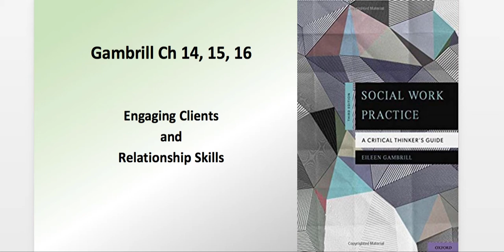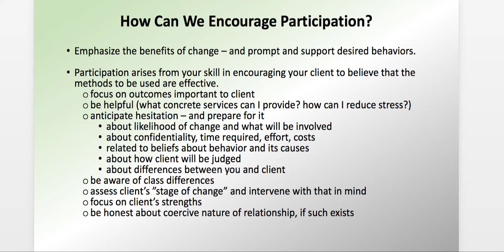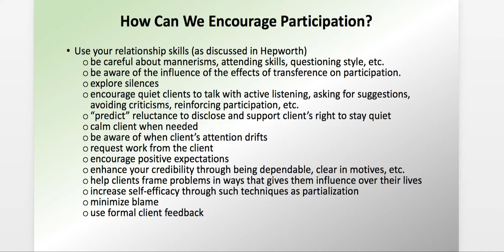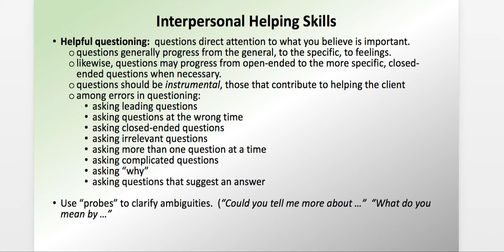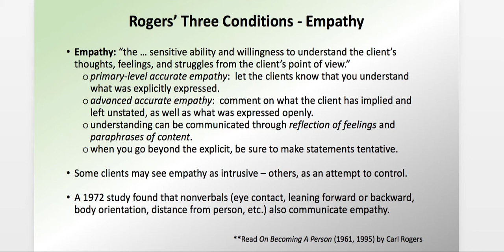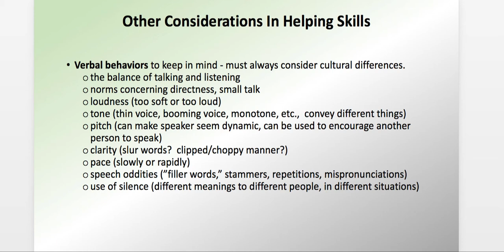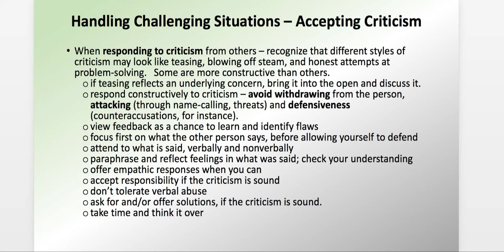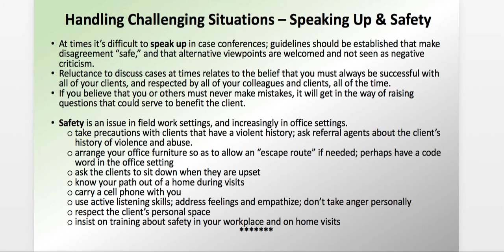630 Wk 8 Gambrill Ch 14,15,16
Discussion of relationship-building and communication techniques useful in engaging the client.